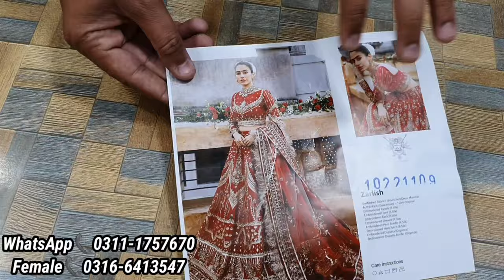Mohsin Naveed Ranjha 🔥| Sheema Kirmani | Zarlish | New Arrivals ♥ | Designer Festive Collection 2022